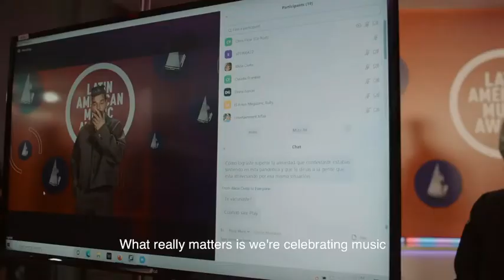Rehearsal Day 2 - Canción Bonita [Ricky Martin, Carlos Vives]